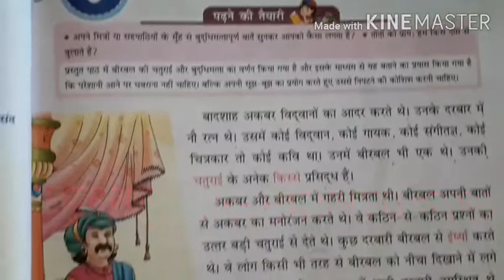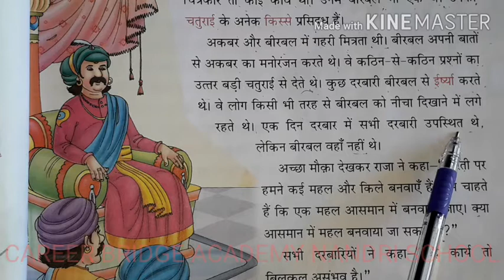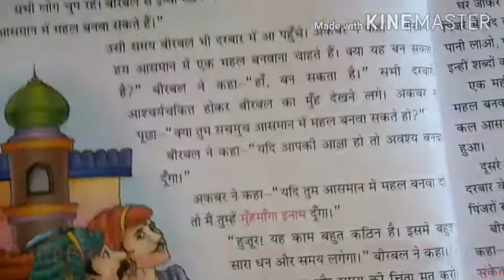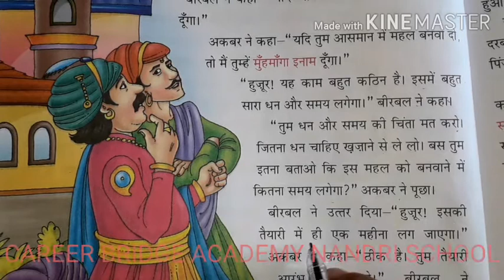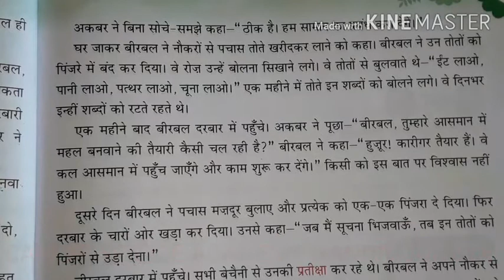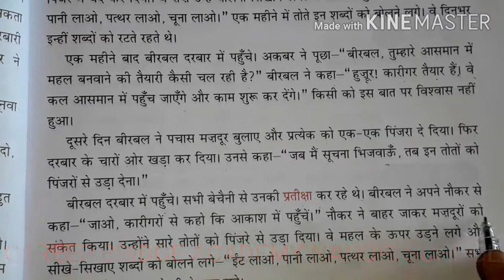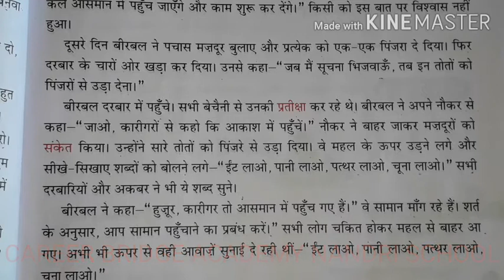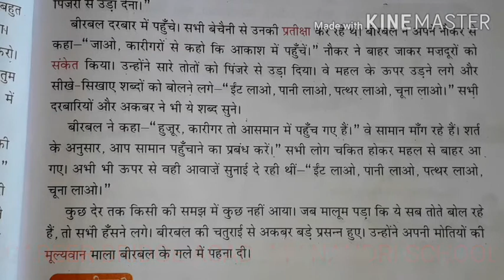हिन्दी कक्षा-3 पाठ-6 आसमान में महल